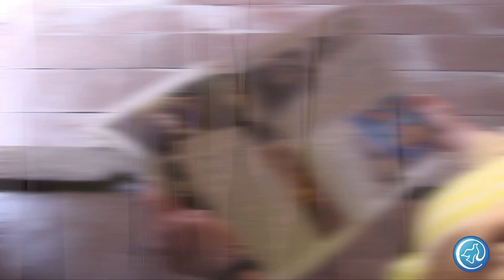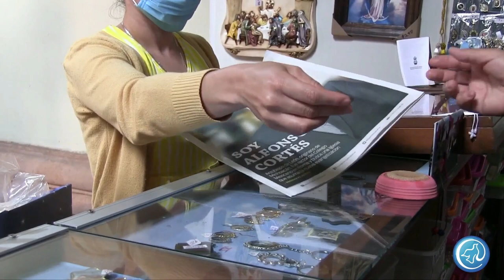Vida, sacramentos y sociedad | Fe pascual y testimonio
Hoy en nuestro programa "Vida, sacramentos y sociedad" el padre Carlos Muñoz nos presenta este interesante tema: "Fe pascual y testimonio". No olvides escucharnos por radiocristorey.org